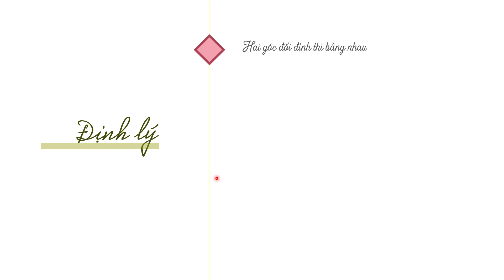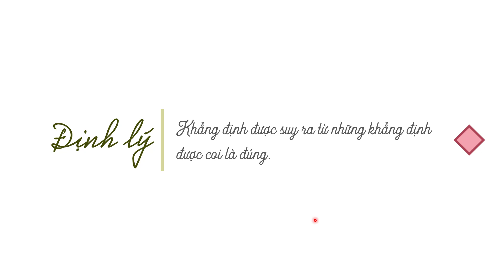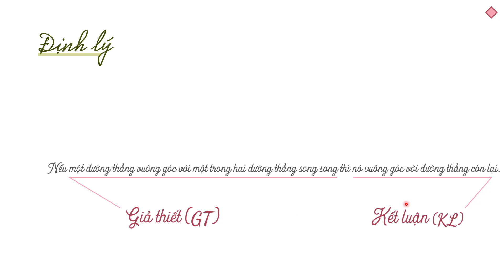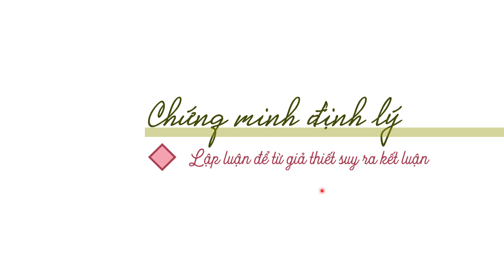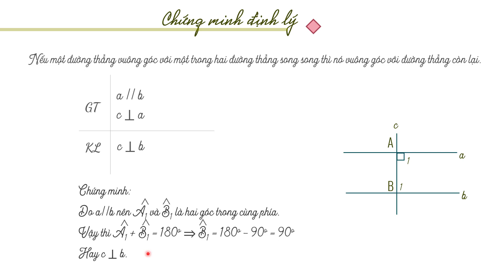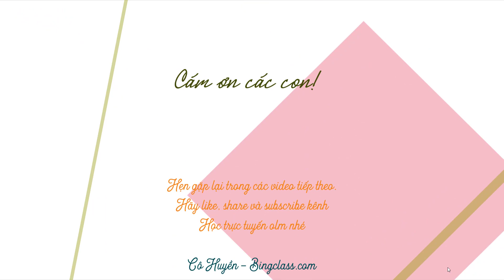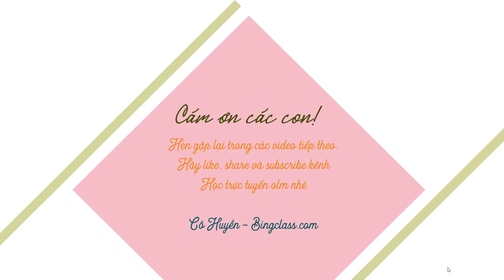Bàu 7: Định lý - Toán lớp 7 [ONLINE MATH - OLM.VN]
Tham gia ngay khóa học Toán lớp 7 MIỄN PHÍ tại
Bài giảng cung cấp các nội dung kiến thức:
1. Khái niệm định lý
2. Cách viết giá thiết, kết luận của định lý bằng kí hiệu
3. Ví dụ về chứng minh định lý